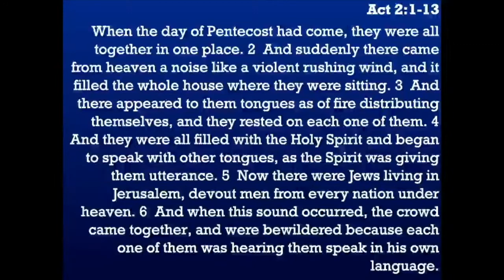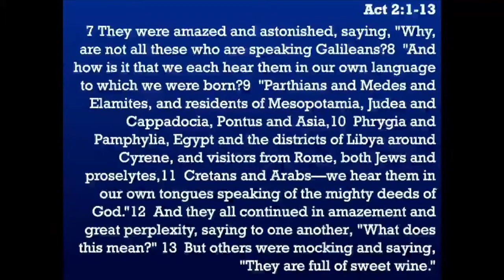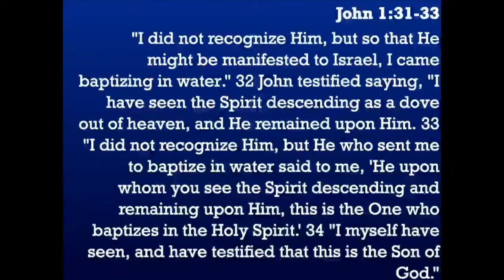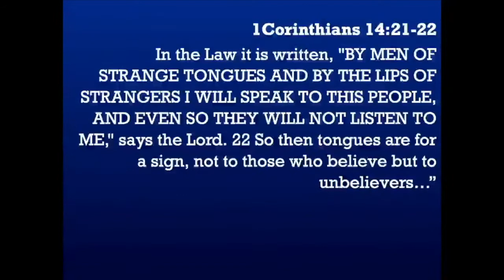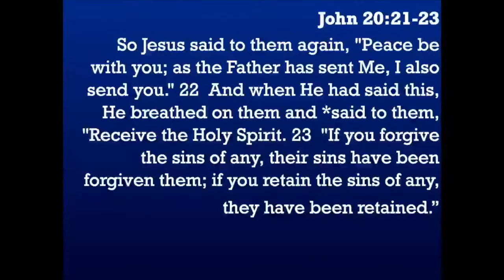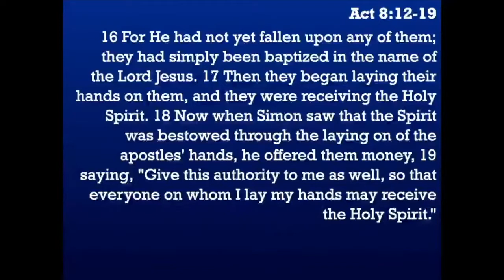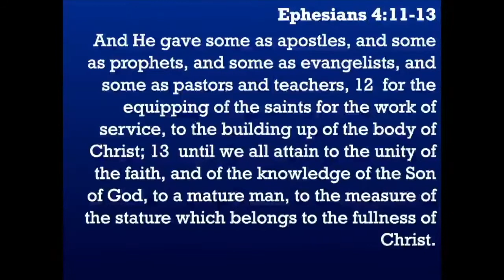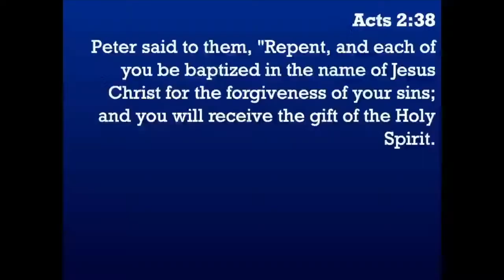Stone Church Live Service 6-27-21